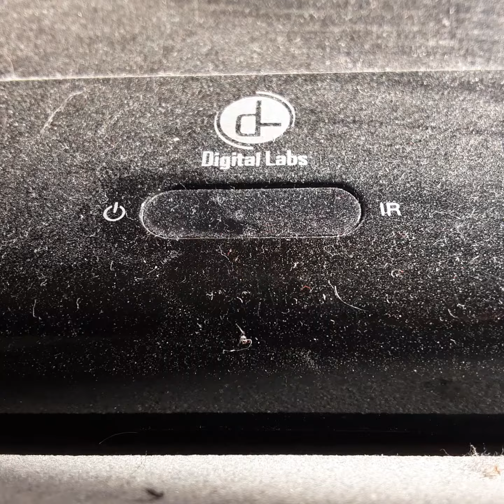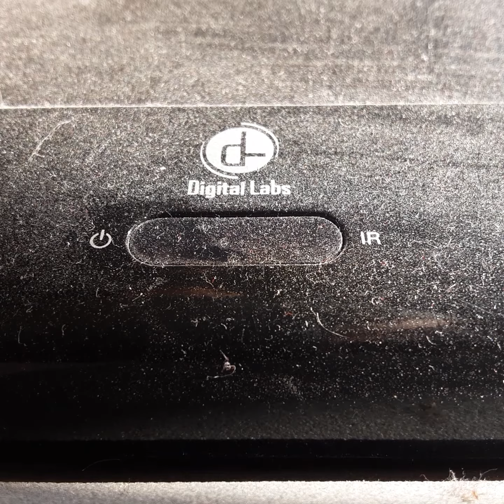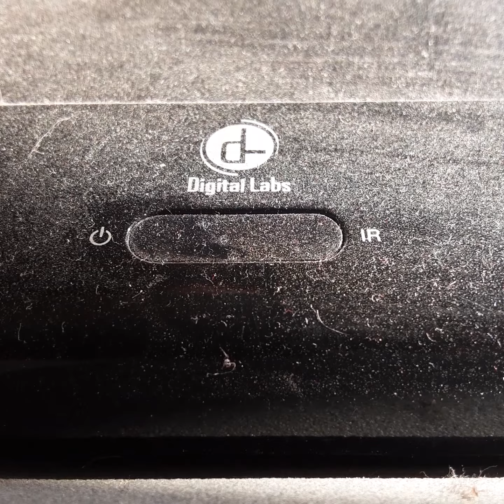Opening To Indiana Jones & The Temple Of Doom 1999 VHS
From 1999
Paramount Pictures Presents A Lucasfilms Production Indian Jones & The Temple Of Doom Harison Ford Dan Ackroyed John Williams Music By John Williams
Dreated By Gorge Lucas
Presented In 2:40 Widescreen
Color 59%
Rated PG 13
Paramount Pictures Lucasfilms Paramount Home Video